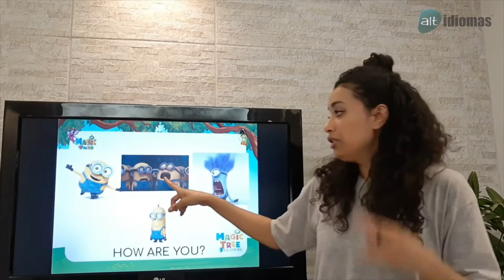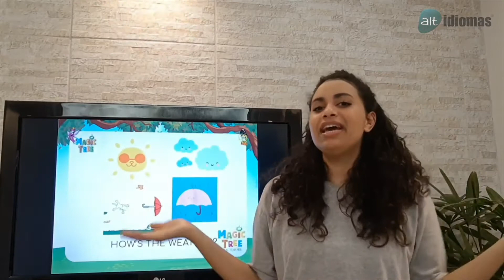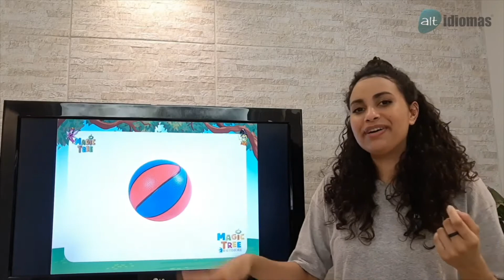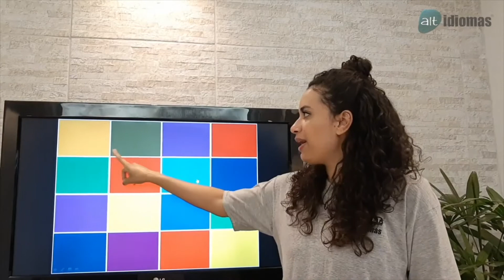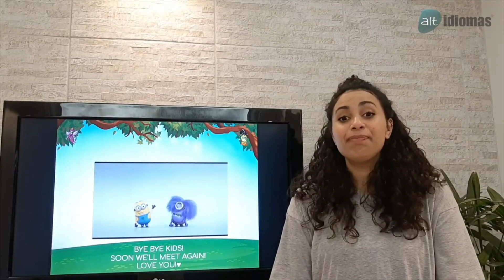G3 - ALT IDIOMAS/INGLÊS (22/09/2020)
Link - Hello Song